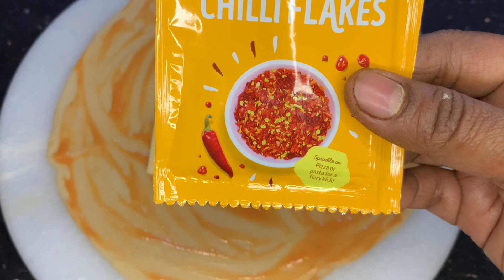Chapathi Cheese Snack ||చపాతీ చీజ్ స్నాక్ ||వేడి వేడి గా చేసి పిల్లలకి కానీ పెద్దవాళ్ళం తిన్న 👌😋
# cheeseandchapathirecipe # howtomakecheeseandchapathirecipeintelugu # howtomakecheeserecipe # howtomakechapathirecipeintelugu # atthammakitchen